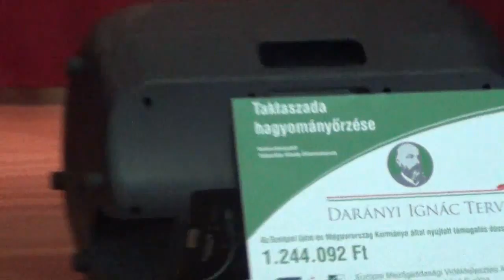Taktaszada Hagyományőrzése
Taktaszada Önkormányzata több év óta nagy gondot fordít a hagyományok ápolására, őrzésére. Ennek szellemében rendezték meg 2014. szeptember 13-án a Taktaszada Hagyományőrzése címet viselő egész napos faluprogramot. Sajnos az időjárás nem kedvezett a szabadtéri programoknak, de a jól szervezett előkészítésnek köszönhetően végül is minden tervezett programot lebonyolítottak, sőt a gasztronómiai udvaron is megfőtt az étel, csak egy kis sátortetővel kellett rásegíteni.